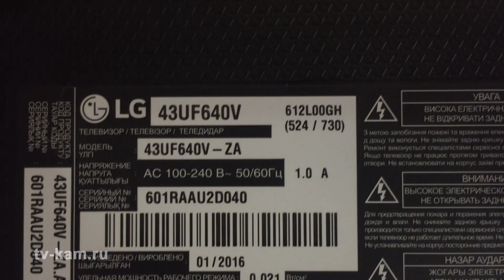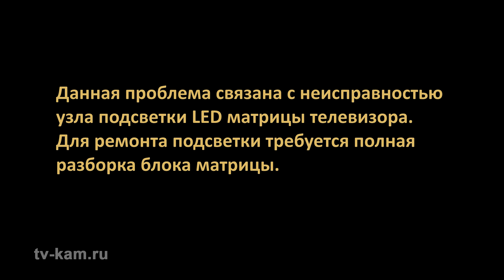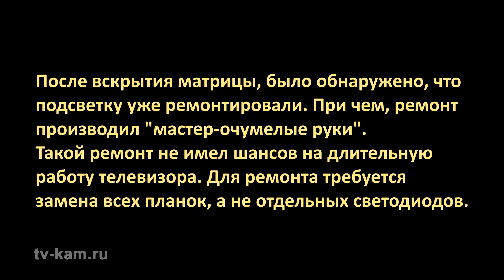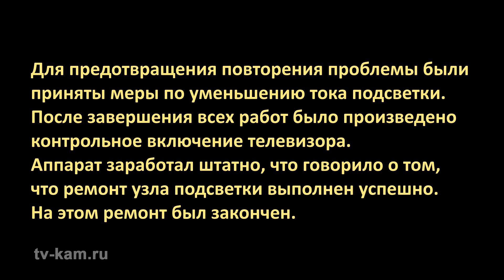Ремонт телевизора LG 43UF640V Синее изображение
Все о ремонте, настройке и обслуживании телевизоров найдете на канале
Если Вы столкнулись с подобной проблемой, и считаете, что самостоятельно с ней не справитесь, обращайтесь.
Отремонтирую Ваш телевизор качественно и в короткие сроки.